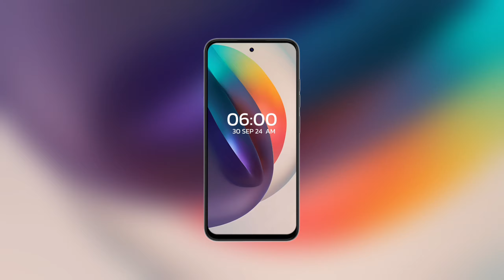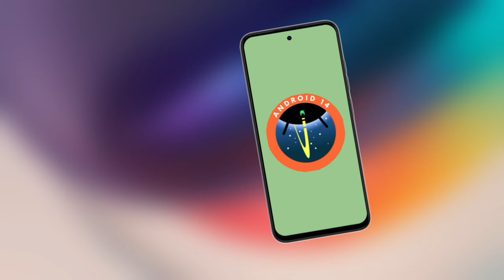Tecno Pop 9 Review | Price, Features, Camera Test, PUBG Test, 5G Performance, & More!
Assalam-o-Alaikum doston! Aaj hum review karne wale hain Tecno Pop 9 smartphone ka. Yeh phone September 2024 mein announce hua tha aur October 2024 mein market mein release ho gaya hai.

Is video mein hum baat karenge Tecno Pop 9 ke design, display, performance, camera, battery, aur gaming performance ke baare mein, aur aapko PUBG test, camera test, zoom test, stabilization aur official video trailer bhi dekhenge.
Toh agar aap Tecno Pop 9 lene ka soch rahe hain, toh yeh video aapke liye hai!

Features:

Display: 6.6 inches IPS LCD, 120Hz refresh rate, 720 x 1612 pixels resolution

Chipset: Mediatek Dimensity 6300 (6 nm), Octa-core CPU, Mali-G57 MC2 GPU

Camera:

48 MP main camera with Dual-LED flash

8 MP front camera with Dual-LED flash

1080p video recording at 30fps

Battery: 5000 mAh, 18W wired charging

5G connectivity, Dual SIM (Nano-SIM), IP54 rating (dust and splash resistant)

Memory: 64GB 4GB RAM and 128GB 4GB RAM variants, microSDXC support

Special Tests:

PUBG Test: Is phone ka gaming performance kaisa hai? PUBG test dekhein aur jaaniye.

Camera Test: 48 MP camera ki photo quality kaise hai? Camera test ke liye video dekhein!

Zoom Test: Tecno Pop 9 ke camera ka zoom quality dekhein.

Stabilization: Video stabilization test karke dekhein kaise smooth videos milti hain.

Battery Test: 5000 mAh battery ki real-world performance check karen.

Price:

Tecno Pop 9 Price in Pakistan: ₹9,499

Tecno Pop 9 Price in India: ₹9,499

Tecno Pop 9 Price in Bangladesh: ₹9,499

Tecno Pop 9 review

Tecno Pop 9 features

Tecno Pop 9 price in Pakistan

Tecno Pop 9 price in India

Tecno Pop 9 price in Bangladesh

Tecno Pop 9 camera test

Tecno Pop 9 PUBG test

Tecno Pop 9 unboxing

Tecno Pop 9 gaming performance

Tecno Pop 9 5G

Tecno Pop 9 battery test

Tecno Pop 9 zoom test

Tecno Pop 9 stabilization test

Tecno Pop 9 official video trailer

Tecno Pop 9 upcoming smartphones